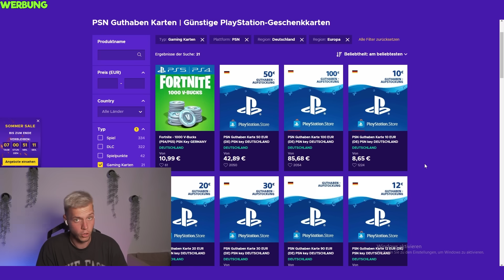FIFA 23: FULL LEVEL UP MYSTERY BALL SBB 🔥🔥 vs MaxMalle - Squad Builder Battle